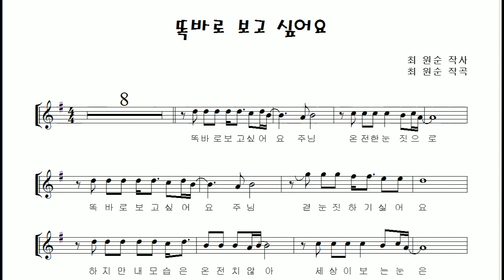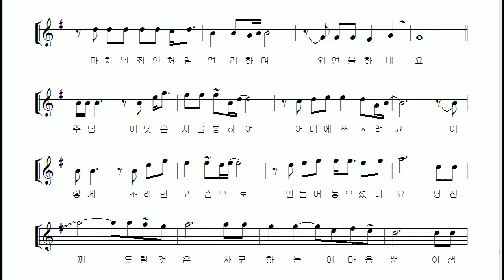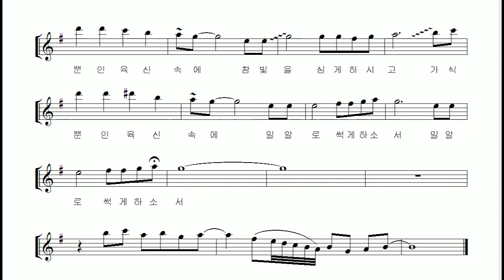"똑바로 보고 싶어요" 알토 색소폰 연주 김은산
1987년 찬양사역자 최원순전도사가 장애인들을 위한 사역을 하며 작곡한 복음성가 "똑바로 보고 싶어요"는 CBS 청소년복음성가 경연대회에서 입상하며 1990년대에 수없이 많이 불리웠던 곡입니다. 아마도 1990년대에 교회에서 가장 많이 불리운 복음성가 베스트 10을 선정한다면 빠질수 없는 곡일듯합니다.

이 곡을 알토 색소폰으로 편곡하며 중간 애드립도 만들어보고 전체적 리듬 흐름은 16분음표 싱커페이션을 사용한 약간 현대적 리듬으로 재 해석하며 연주하였습니다.